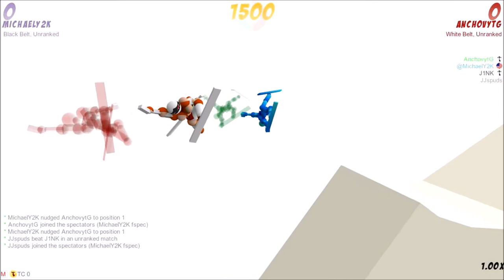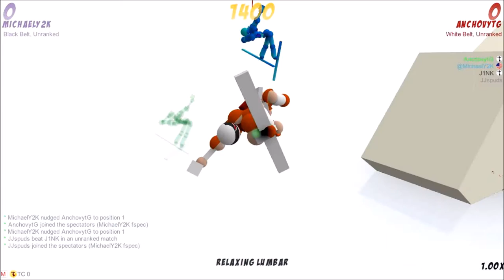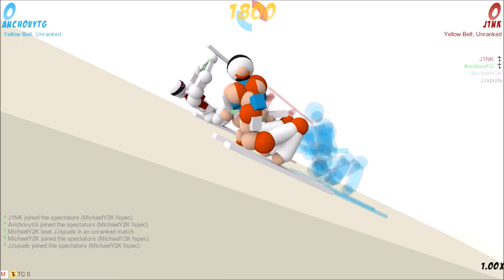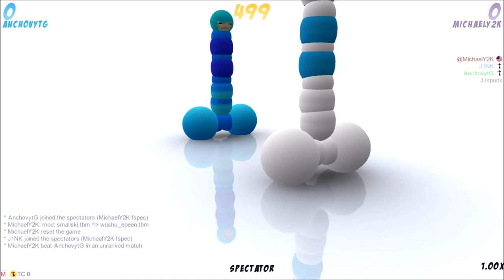Toribash: ToriBANG ;)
Get ready to see the most INTENSE Toribash game EVER! you get to see a Ski Tournament, a Kamehameha, and some Toripeople "Bang" ;D Hope you guys enjoy the video!